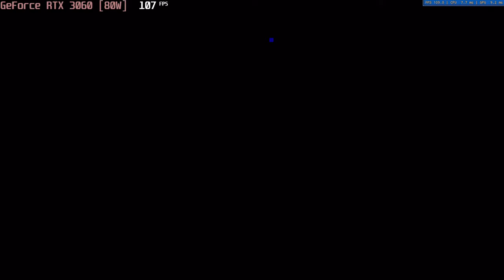🎮 NVIDIA GeForce RTX 3060 [Laptop, 80W] - Borderlands 3 gameplay benchmarks (1080p)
💻 Test Configuration:
• 2x8 GB RAM
• External Monitor

✅ LaptopMedia.com